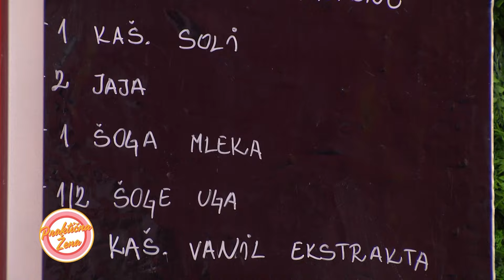Praktična žena – Nataša i Mija prave čokoladnu tortu sa jagodama